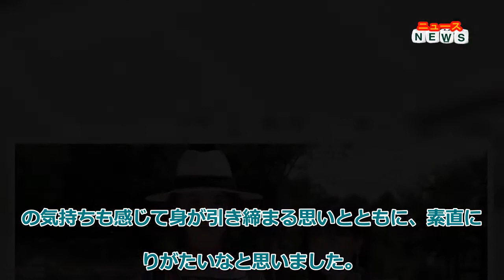最新ニュース - 大地真央×松本まりか『最高のオバハン』第2弾 岐阜舞台に10月スタート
女優の大地真央が主演を務める東海テレビ・フジテレビ系ドラマ『最高のオバハン中島ハルコ』が10月8日(毎週土曜23:40～全10話)にスタートする。
左から大地真央、松本まりか＝東海テレビ提供
2021年4月に放送され、好評を博した同作が帰ってくる。『最高のオバハン』は、女性の本音を鋭く描き出した林真理子氏の小説を『妖怪シェアハウス』『民王』など話題作を手掛ける西荻弓絵氏が大胆にアレンジした痛快エンターテインメント。大地演じる主人公・中島ハルコは“アラ還バツ2”の敏腕美容外科医で、生粋の名古屋人である彼女は無駄なことが大嫌い。そん度のない毒舌で、“令和の水戸黄門”として出会った人間の無駄なプライドや悩みを斬っていく。
そんなハルコに翻弄されつつ成長していくアラフォー女子・菊池いづみ役は引き続き松本まりかが演じる。今回はいづみが少しだけハルコに反旗を翻す場面も? また、ハルコの助さん格さんである合田雅吏、蕨野友也、いづみの上司・今野浩喜も再集結。
今回は「日本のへそ」岐阜を舞台に、絶滅危機にある伝統文化を守るべく悪徳政治家や諦めている老人、無知な若者たちを相手にチームハルコが大暴れ。「時代に合わせようとしていない。だから滅びるのも是非もナシ!」「百年後を見据えてお金を使えば、子供たちは町に戻ってくるのよ!」「リスペクトだの自由だの、言い回しがお上手なだけで結局は自分を押し付けてるだけでしょ」といったハルコの辛辣ド直球な言葉が多数飛び出す。
コメントは以下の通り。
■大地真央

第2弾のお話をいただいた時は率直に嬉しかったです。周りの方々からも、またハルコさんが観たいとのお声をたくさんいただいていたので。今回の舞台は岐阜県ということで、各地の伝統文化が登場します。岐阜市長良川の鵜飼いは、初めて拝見しましたが、夕闇の中、かがり火が水面に映ってとても綺麗でどこか懐かしさも感じましたし、鵜匠の方々のいで立ちや鵜との関係性もとても素敵で感動しました。刃物で知られる関市では真剣にも触れ、刀のパワーを感じました。他にも岐阜の魅力がたくさん詰まっている作品です。
ハルコさんは、なかなか人は言わないようなことを、それもズバっと言いますが、そこには情熱がいっぱいあるからなんです。今の時代、「触らぬ神に～」ということわざの様に、他人にはかかわらない事の方が多いのではと思いますが、ハルコさんはお節介なくらい黙ってはいられないし、また多方面から頼られる存在。正義感があるからこそ、妥協しないんです。
ハルコさんを演じるには、体力も気力も喉も色々と大変ですけれども、第1弾よりもさらにオバハン度をパワーアップして、スカッとするハルコさんをお届けしたいと思っています。
チームワークが良くて、いい雰囲気の現場で、いづみ役のまりかちゃんとも、確実に良いコンビネーションが出来上がっています。毎日撮影で大変ですが、終わってから「今日も楽しかったです」「楽しかったね」などLINEでやりとりすることもありますし、チーム全体が、2作目でさらに信頼感が増しているように感じます。この現場のいい空気感をそのまま、観てくださる方に届けられたら嬉しいですし、ハルコさんから「パワーをもらった」「明日の活力源になった」と笑顔になっていただきたいですね。ぜひご覧ください。
■松本まりか

第2弾のお話を頂いたとき、またあのチームのみんなと会えるんだということが嬉しかったです。本当に和気あいあいとした現場で楽しかった記憶しかなかったので。何より「大地さんとまたご一緒できる!」ということが、すごく嬉しかったです。それもこれも、第1弾が、ファンの皆様に支持された作品だったからだと思いますし、そんな皆様の気持ちも感じて身が引き締まる思いとともに、素直にありがたいなと思いました。
第2弾のいづみは、振り回されるだけじゃありません。パワーアップしたハルコさんに負けないように、ちょっとだけ言い返したりもしています。第1弾でハルコさんから教えてもらったことがいづみの血肉になっている感覚です。そんないづみの成長した姿も楽しんで頂けたらと思います。でもすぐにハルコさんにガツーンとやられちゃいますが……。
大地さんとは阿吽の呼吸で掛け合いも出来るようになってきたと感じていて、お芝居をしていて楽しくて楽しくて仕方ないです。そんな空気が視聴者の方にも届けられれば嬉しいです。撮影で岐阜県に長期滞在させて頂いているのですが、食事も美味しくて、お惣菜を買いに何度も何度も通うほどのお気に入りの和食店も見つけちゃいました。自然だけでなく文化や伝統も大切にしている岐阜県の魅力をドラマでもあますところなくお届けできればと思っています。
土曜の夜に、ハルコさんにバッサ、バッサと切られて、爽快な1週間の終わりにしていただければと思います。とっても楽しいドラマになっていると思いますので、ぜひ楽しみに、待っていて下さい!